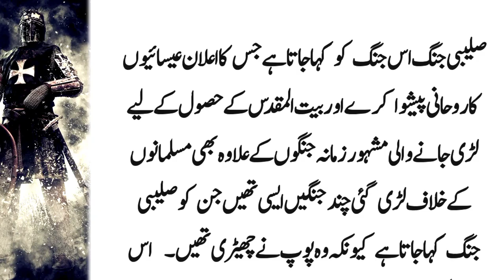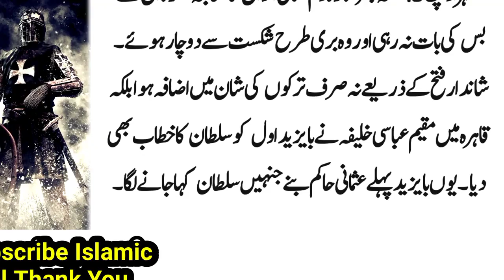aakhri saleebi jang | saltanat usmania history in hindi urdu | Islahi Waqiya | Be Helpful Tv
Salebi jan
salebi jangen
saleebi jang history in urdu
saleebi jangain
saleebi jang
saleebi jang ki ibtida
saleebi jang dekho suno jano
saleebi jangen
صلیبی جنگوں کی ابتدا